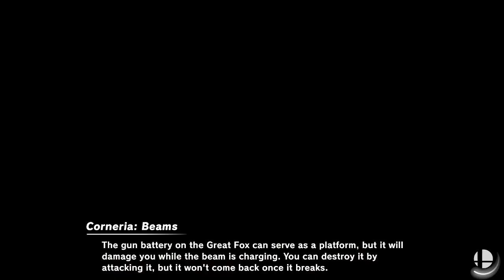Super Smash Bros. Ultimate - Battle #1513 Game Boy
Requested by @King Bowser Starship